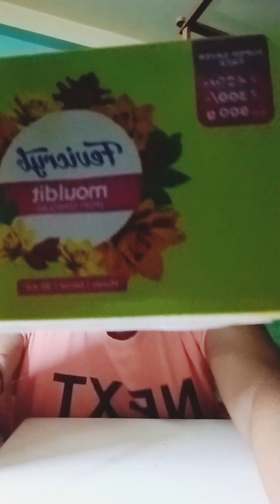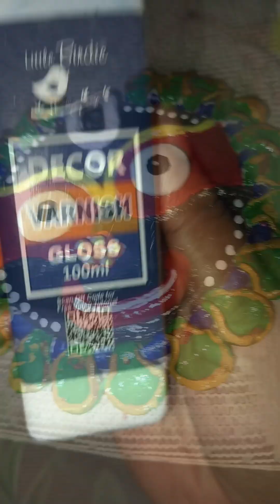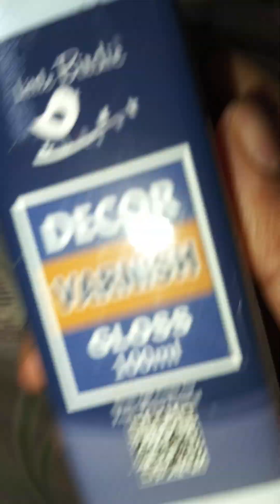রথযাত্রা উপলক্ষে জগন্নাথ দেবের handmade jewelryকরলাম/ নীলাচলের নীলমাধব